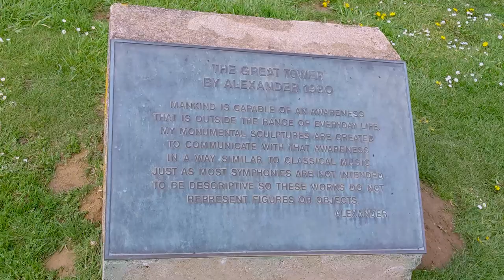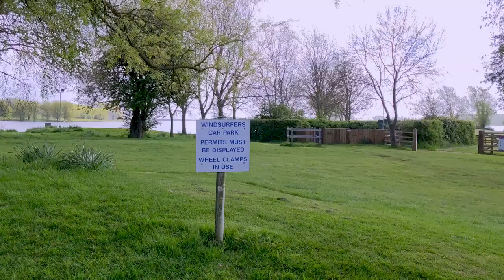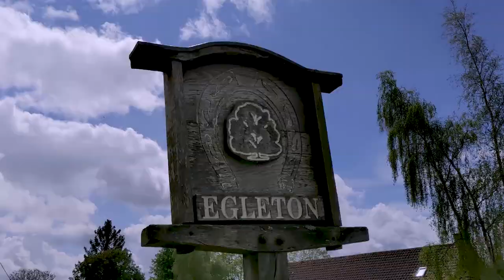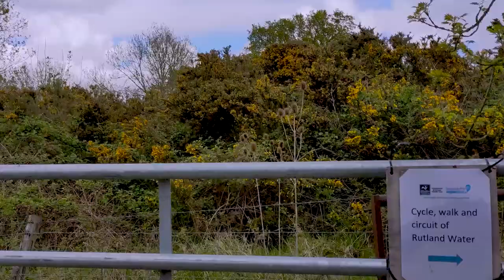Emilie & Gordon's 16 mile walk. Rutland Water Vlog.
Gordon and I complete the 16 mile circular walk of Rutland Water. There's soggy sandwiches, silliness and a Scottish accent! Give Gordon a follow!

It will make me do that little celebration dance wherever I am!
Love Gotgg xx